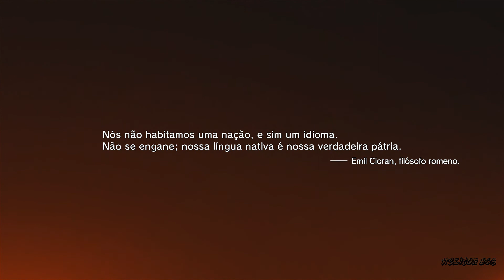Metal Gear Solid V Phantom Pain - Parte 01 ( Despertar / Awakening / Let's Play / Walkthrough )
E ai galera, tudo bem? Primeiramente pedir desculpas pelo tempo sem videos,estou mudando um pouco a minha forma de vida,mas estamos aqui comecando este game maravilhoso que e MGS V, espero que vcs gostem.